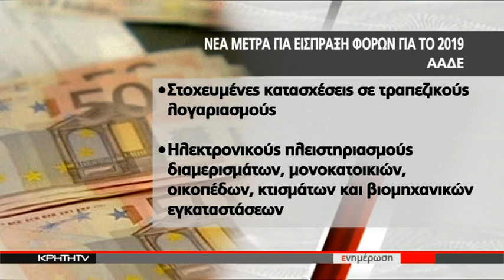ΑΓΩΝΑΣ ΔΡΟΜΟΥ ΓΙΑ ΤΙΣ ΤΕΛΕΥΤΑΙΕΣ ΦΟΡΟΛΟΓΙΚΕΣ ΕΚΚΡΕΜΟΤΗΤΕΣ ΤΩΝ ΚΡΗΤΙΚΩΝ